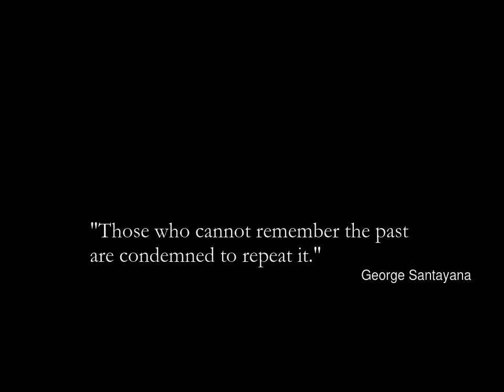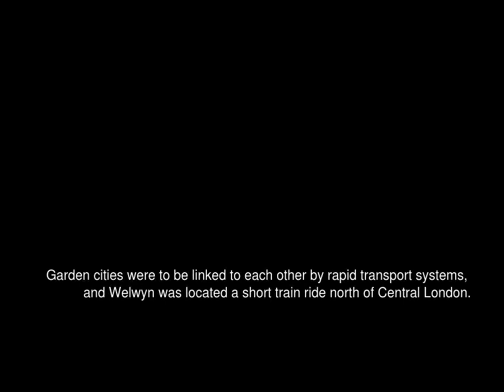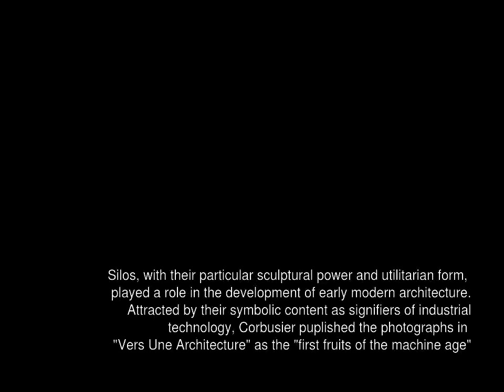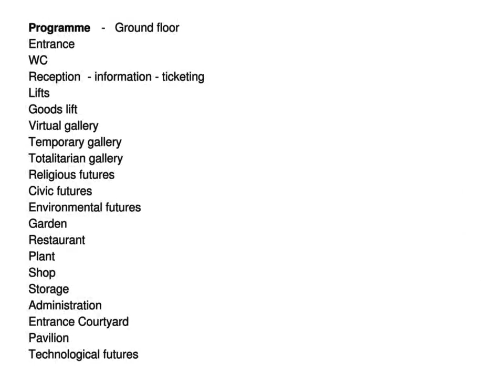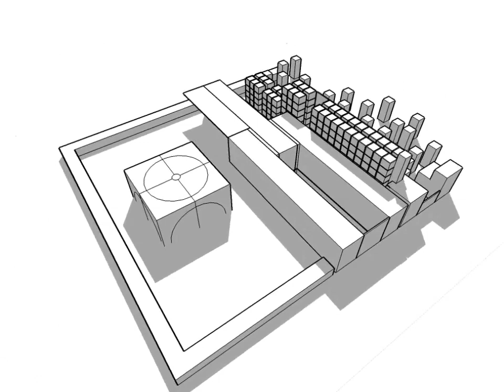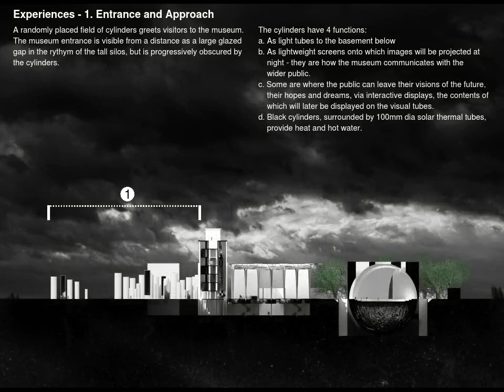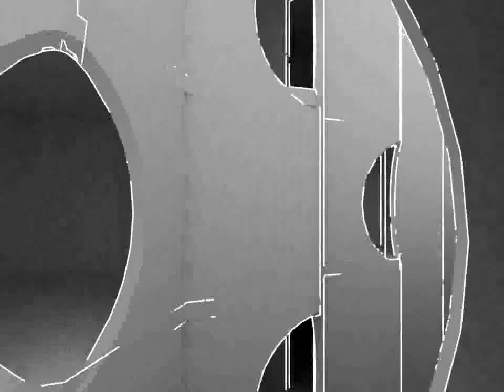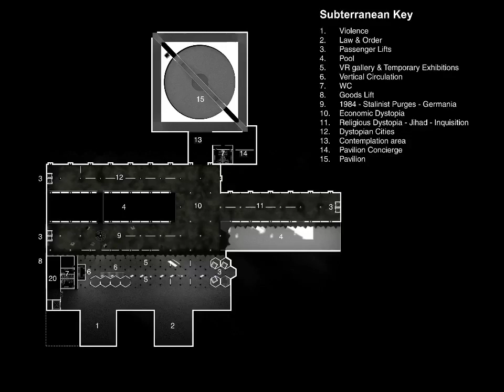Museum of Imagined Futures - Full project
Society values it's past. From the prolific myriad of museums and galleries that serve history, some of us form the myths of nationhood, re-evaluate our personal values and seek out lost truths.

To visit such places is time travel. We are brought into close proximity with objects in a visceral way that simply reading about a moment in history can not convey. They are places where narrative meaning and context is brought to bear on past events.

So great is the profusion of cultural offerings dedicated to the past, that it is easy to forget that in every age, people have dreamed of the future.

The Museum of Imagined Futures will serve to remind us of what we dreamt in the past and record what we desire  tomorrow. It will exhibit, display and study the visionaries of history and evaluate their impact. It will seek on-going public involvement for the creation of time capsules of the future and provide a seat of research for a hitherto overlook subject.